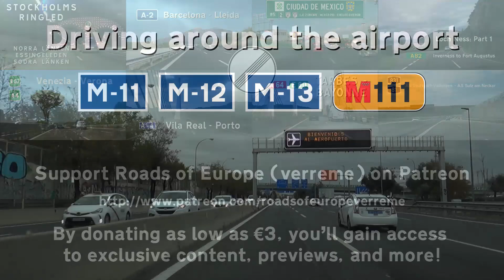[E] Driving around Madrid-Barajas airport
Driving on the motorways surrounding the Adolfo Suárez Madrid-Barajas international airport in Madrid.